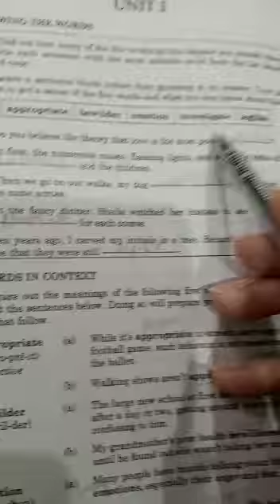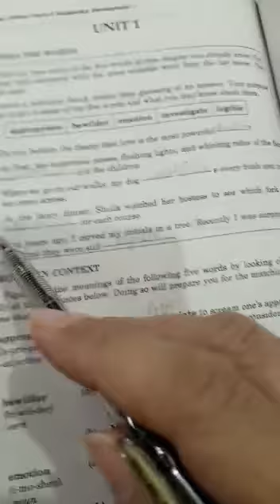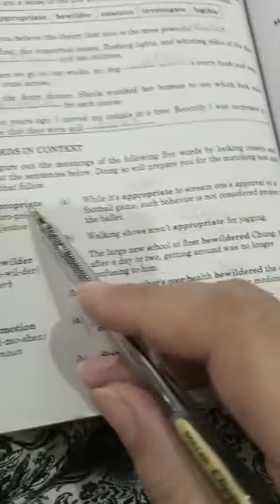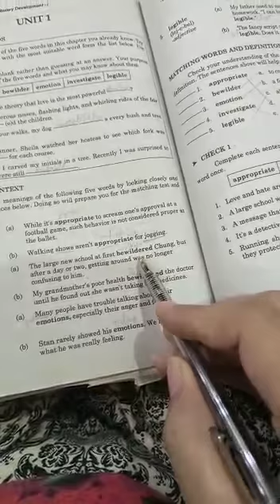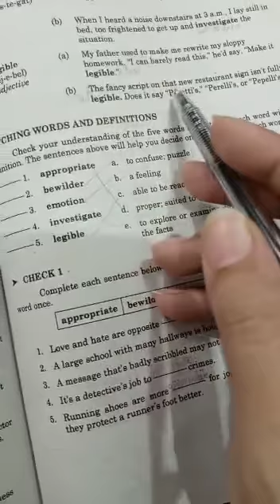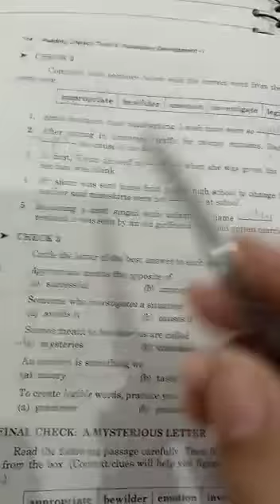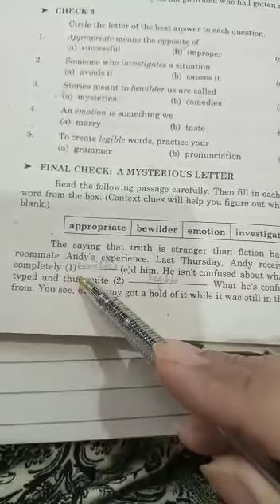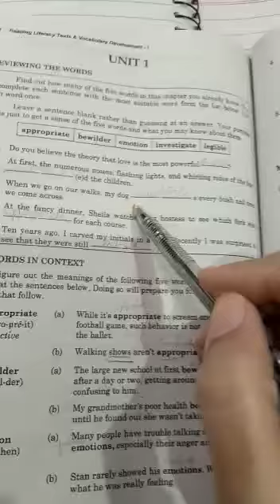Bs English compulsory unit 1.EXERCISE BOOK 305